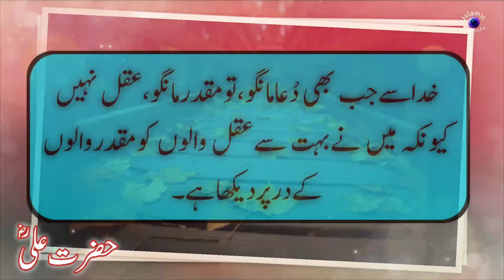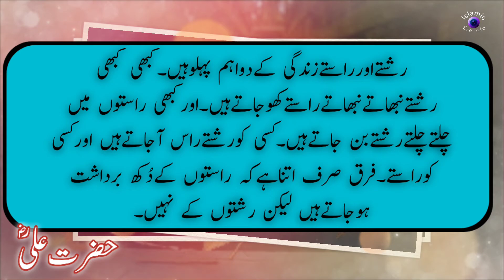Hazrat Ali Quotes in Urdu Part#09.